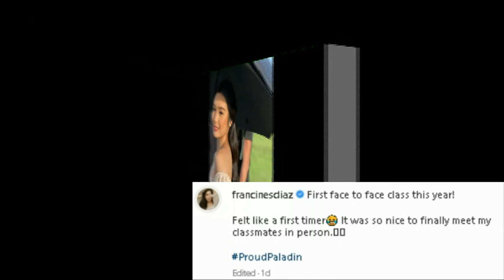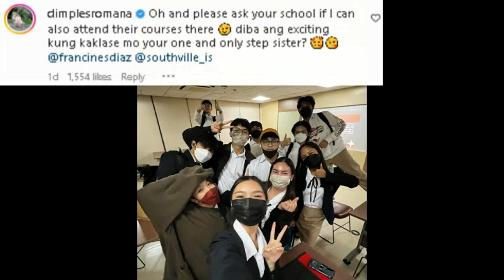Francine Diaz AYAW PAPASUKIN Sa School Ni Dimples Romana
Francine Diaz SObrang Close Agad Sa Kaniyang Classmates sa First Day Of School